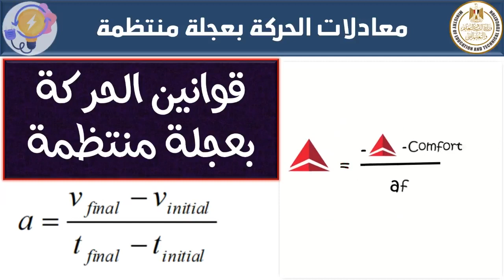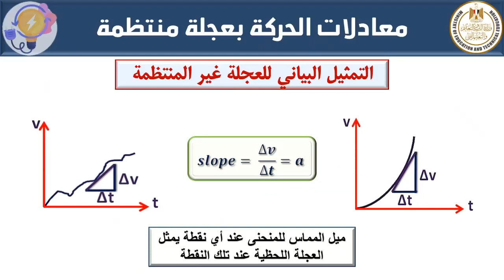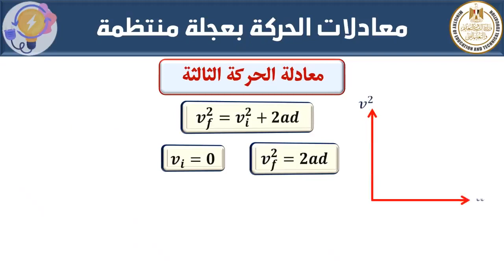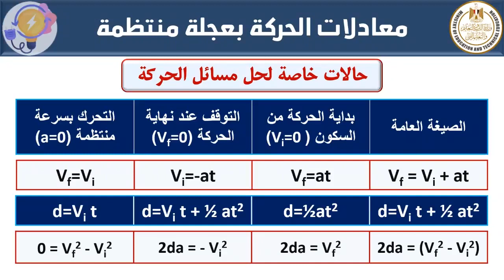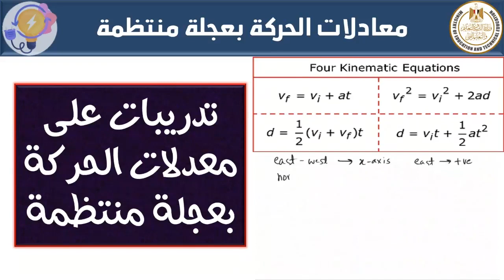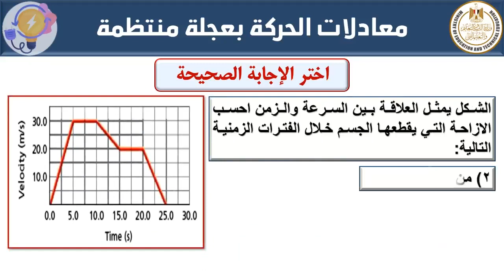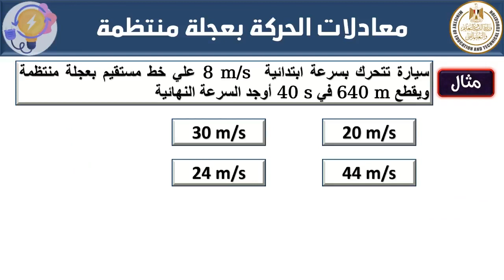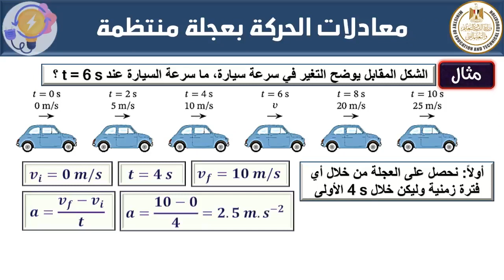معادلات الحركة بعجلة منتظمة ج2 فيزياء أول ثانوي ترم 2022 2023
معادلات الحركة بعجلة منتظمة
نبذه مختصرة
عناصر الحصة
1- مراجعة على أنواع السرعة
2- مراجعة على أنواع العجلة المنتظمة
3- مراجعة على قوانين السرعة
4- مراجعة على قوانين العجلة
5- الاستنتاج الرياضي لمعادلات الحركة الأولى
6- الاستنتاج الرياضي لمعادلات الحركة الثانية
7- الاستنتاج الرياضي لمعادلات الحركة الثالثة
8- استنتاج معادلة الحركة الثانية بيانياً